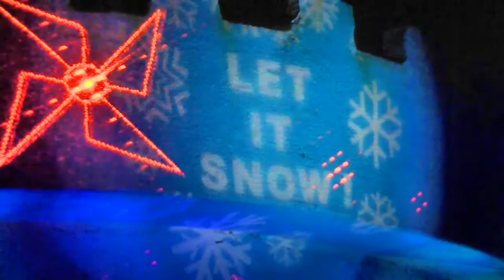Christmas Lights Seascape 2016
Christmas lights 2016 and we added a moving laser projector to change things for a change. We are on an unmade road that goes to the cliffs so no passing trade except the neighbors but we do it just the same - for us. Merry Christmas everyone.